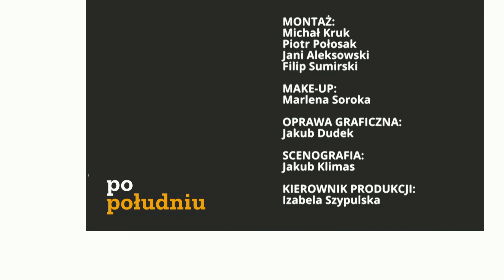Rząd nie wprowadza żadnej cenzury mediów – Adam Andruszkiewicz | Po Południu